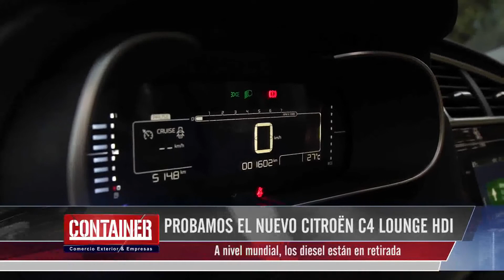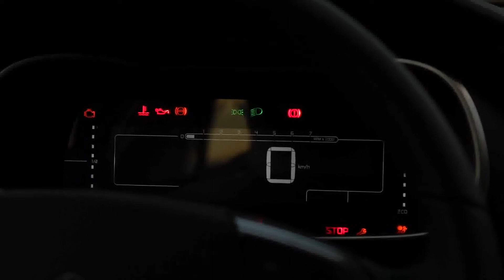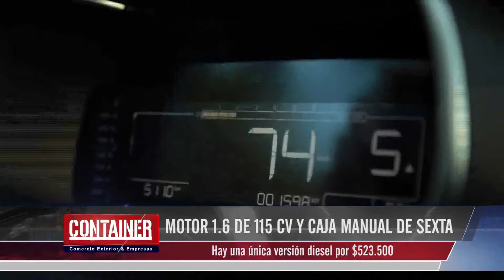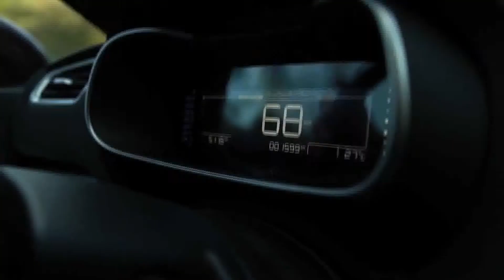C4 Lounge 2018 HDI Mauro Osorio en Container TV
Container TV de Canal 8 de Córdoba (Telefé). Martes 1 de junio de 2018.